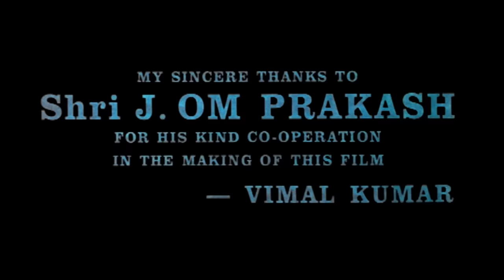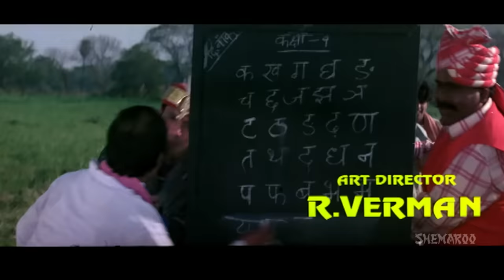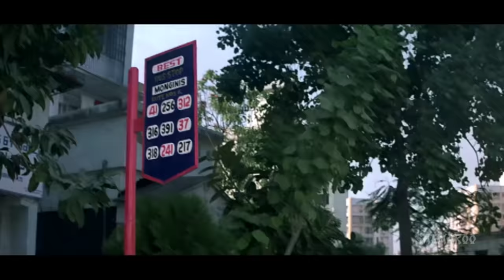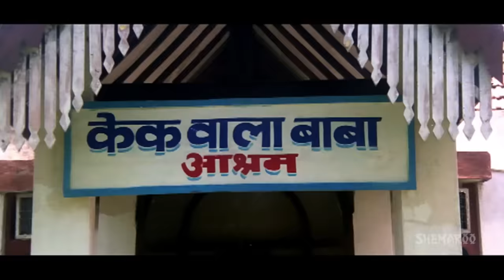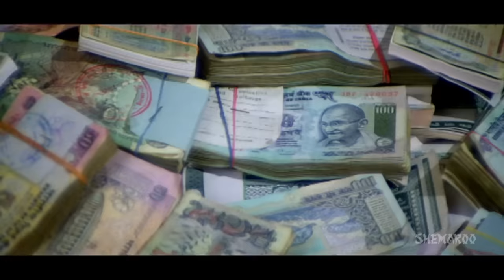Rajaji {HD} - Hindi Full Movies - Govinda - Raveena Tandon - Bollywood Movie - (With Eng Subtitles)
Raja is a lazy slacker, who wants to have an easy life. A villager from his village gets married to a rich girl and enjoys a luxurious life in the city. Raja too feels that if he marries a rich girl, his life would set well. He accidently meets multi-millionaire Payal, impresses her and both fall in love. With the blessings of their respective parent's  both get married. After the marriage Raja finds out that Payal is the daughter of the multi-millionaire's Gardner, and soon leaves her. But Payal and her father, get lucky when they win a lottery and soon turn rich. When Raja comes to know about their new-found wealth, he tries to come back into their lives, but the question is will Payal and her father accepts him back?

Bollywood Comedy
Follow us on:

Bollywood Music
Follow us on: